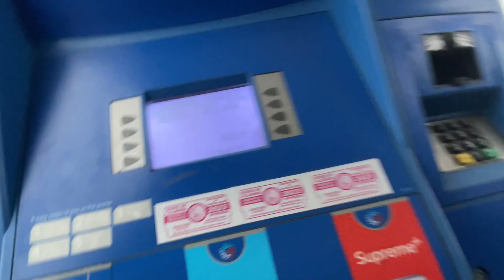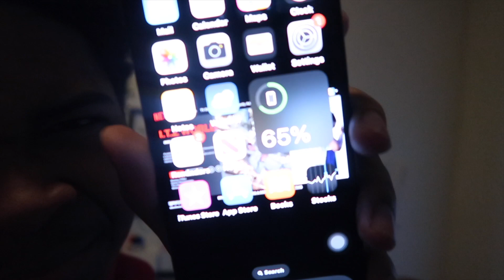I Got The New IPhone 15 plus!!!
Lets try to get this video to 30 likes!!!🙏🏽